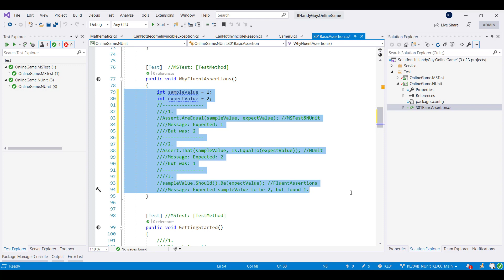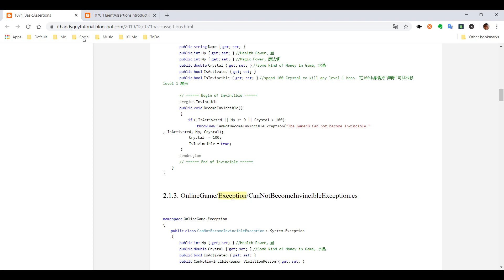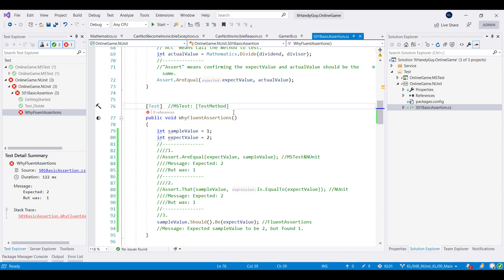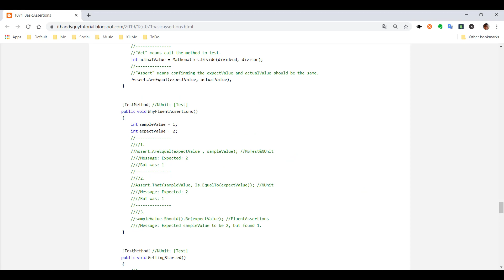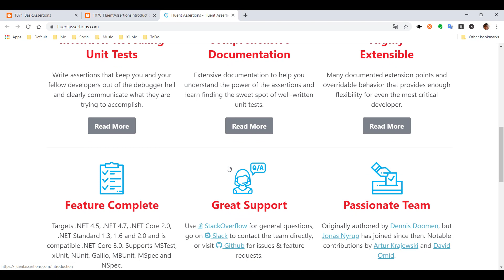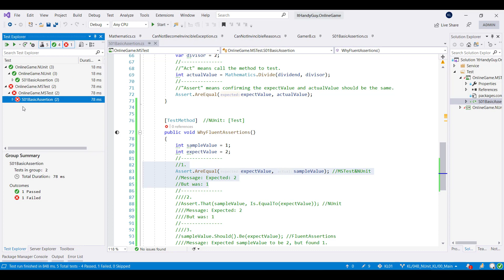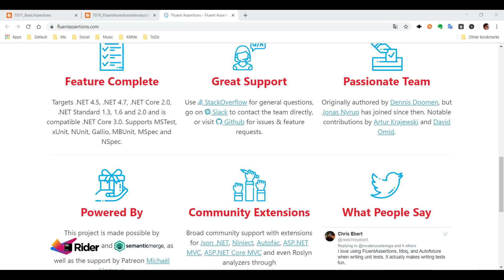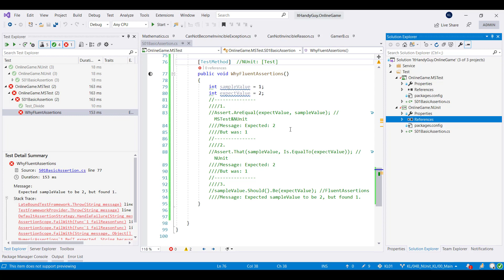(T71-3)討論用FluentAssertions的好處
【B-Test(1to5)(.NetFramework)】
【TestEpisode4(第4篇)-FluentAssertionsPart1】
T70ToT79
CourseGUID-中文  db4e7f68-107a-492c-8c8c-856cc14bdfe8